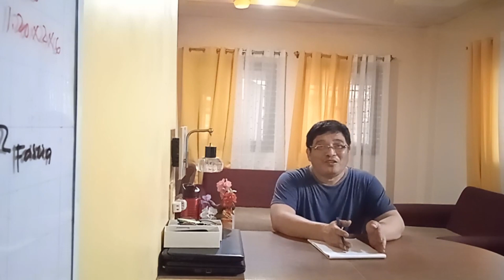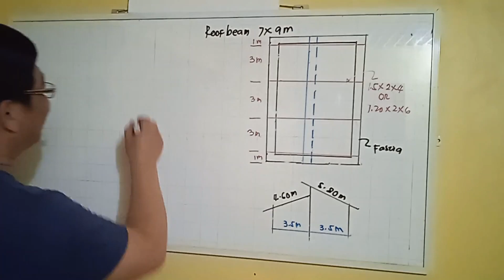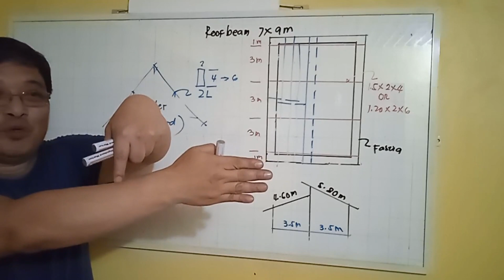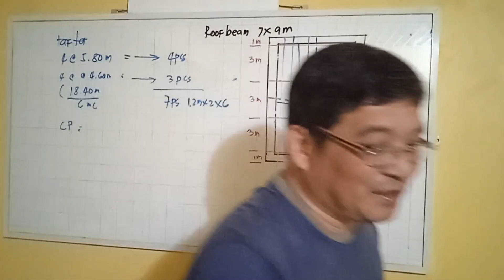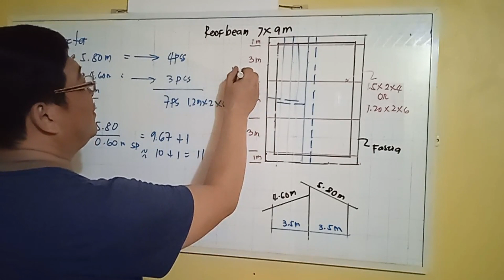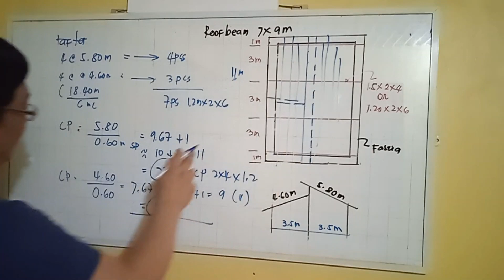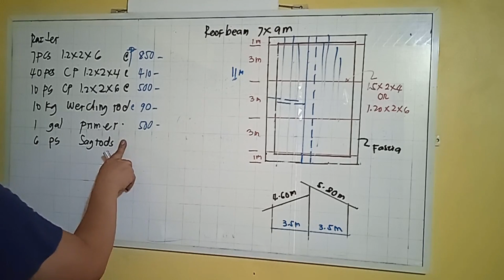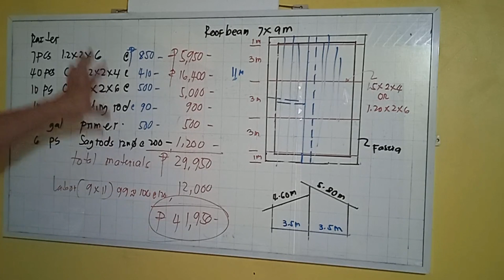TUBULAR RAFTER ROOF FRAME: ESTIMATE AND SPECIFICATIONS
MGA DAPAT TANDAAN TUNGKOL SA RAFTER TYPE ROOF FRAME.
SKILLION TYPE ROOF FRAME
KOREAN TYPE ROOF FRAME.
DOUBLE MEDYA AQUAS.